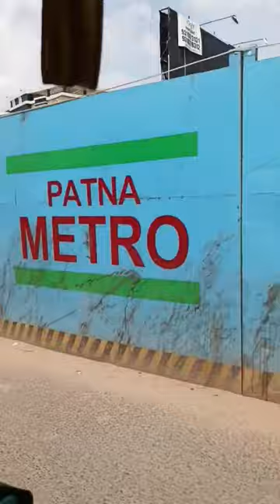Patna Metro❤️ Vlogs-5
bhoot wala, crazy frog ,funny videos, shorts, bhoot, bhoot film bhoot film, bhoot wali film, cat videos, chidiya rani, chutti tv, comedy, eating challenge, ghost, kutta wala, papa papa, patali kamariya bole hay hay
short video
zamzaminte charitra
1234 hindi
3d cake
4 x 4 gadi
5 sal ki bacchi
5 मिनिट्स क्राफ्ट
8 by 8 thar
aaya re barsa
acche acche cartoon
acche acche gane dikhaiye
achcha sa drawing
akshay kumar movie
aloevera ki comedy
american bhutta recipe
among us
anaconda
assamese movie
assamese song
baby shots
bakulbhai
ball
balveer ringtone
balveer shorts
bandar wala
bangkok pilla
bdp 3rd year exam 2023
best evening snacks
beyblade